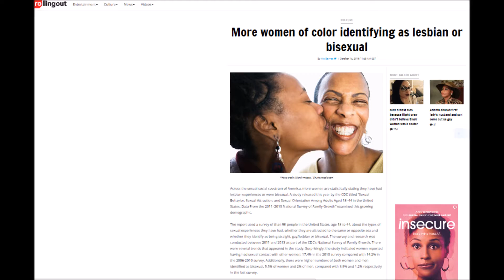"Black women aren't preferable"?!? Wait...WHAAT??? Rollingout.com & Funky Dineva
Hello HoneyBees, No Queen Sugar this week so I thought we would talk about 2 RollingOut.com Articles that I read and A video post done by Funky Dineva regarding Interracial Dating. Let's get into it!